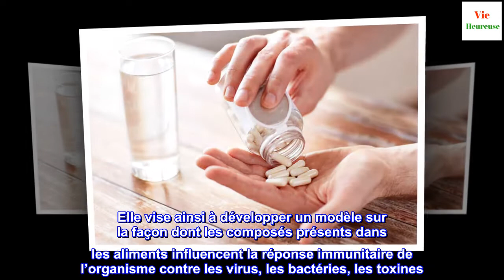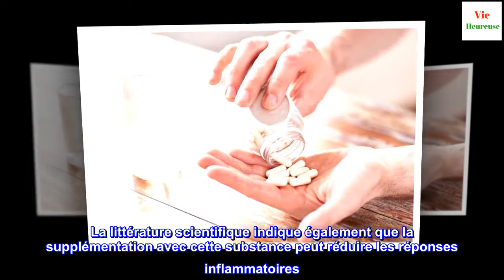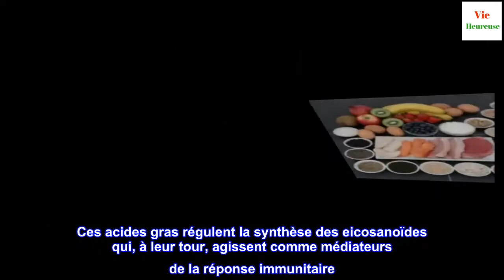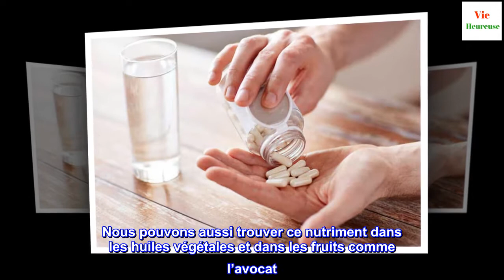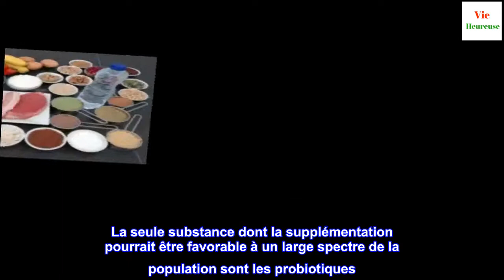Qu'est-ce que l'immunonutrition ?